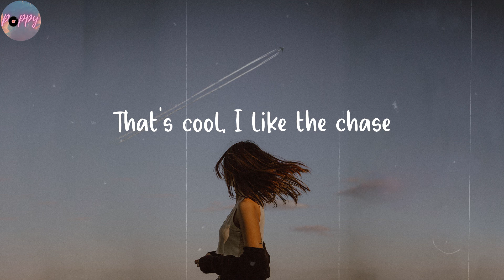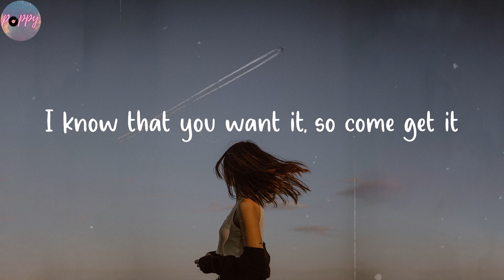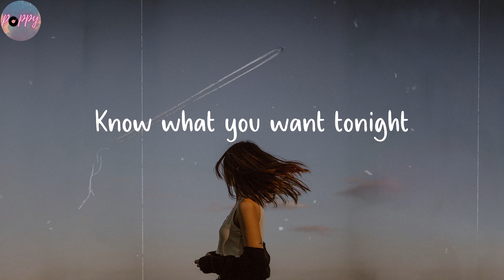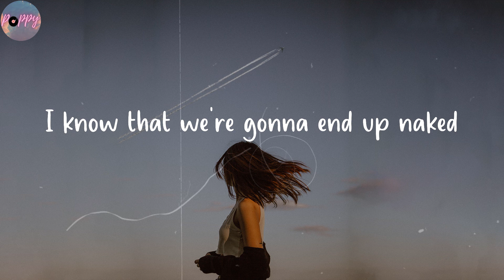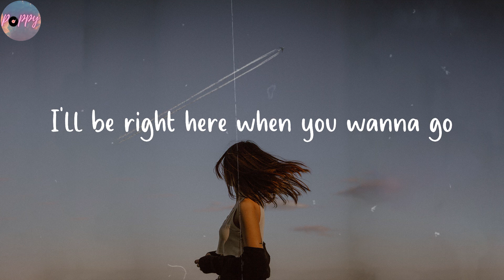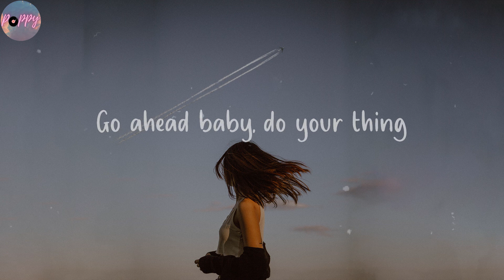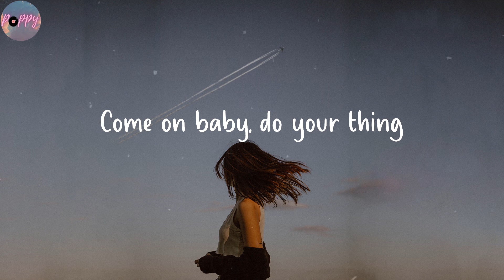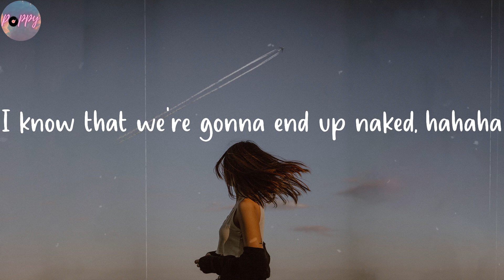Do Your Thing! - Michael Medrano (Lyrics)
Listen to "Do Your Thing!" lyrics by Michael Medrano

🌺 Lyrics Do Your Thing! Michael Medrano
Yeah
Alright
Let's go
I ain't the jealous type
I'm just a fire sign
Know what I want tonight
You're lookin' so damn fine
You wanna play a game?
That's cool, I like the chase
Just don't get mad at me
When I'm kissin' somebody else
I know that you want it, so come get it
When you're ready, babe
I'll be out on the dance floor
Drinkin' Grey Goose and soda
I'm not here to control ya
I'll be here waitin' for ya
Go ahead baby, do your thing
Come on baby, do your thing
You keep on switching sides
You're such a Gemini
Know what you want tonight
I see those bedroom eyes
You feel me up and down
Back up and turn around
Why keep on playing games
When you could get under me, ayy
I know that we're gonna end up naked
Just stop playin', babe
Do your thing, babe
Drop it down low
Pick it up slow
Let your hair down
Get loose now
You look so good on the floor
I'll be right here when you wanna go
Get loose now
I know that we're gonna end up naked, hahaha